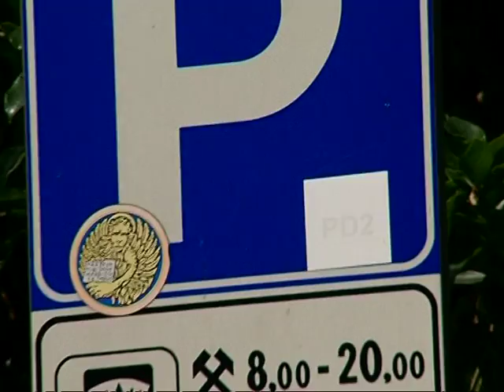Padova. I parcheggi si pagano con sms 10.11.2015